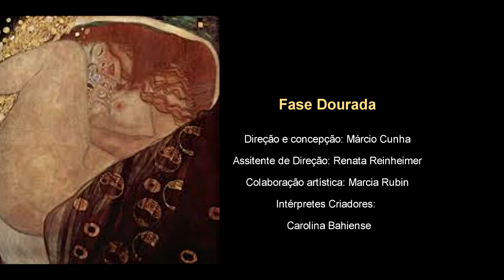Márcio Cunha Dança Contemporânea - Fase Dourada